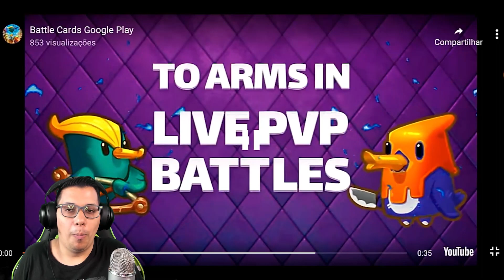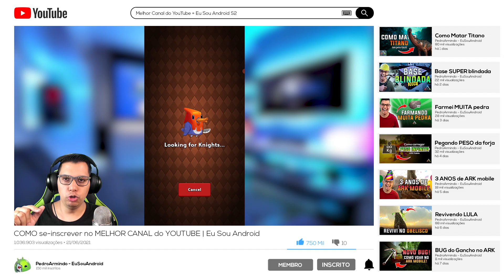BATTLE CARDS NOVO JOGO FRENETICO para ANDROID e iOS e VOCÊ PRECISA JOGAR!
BATTLE CARDS é o mais novo jogo de cartas em tempo real PVP para Android e iOS.